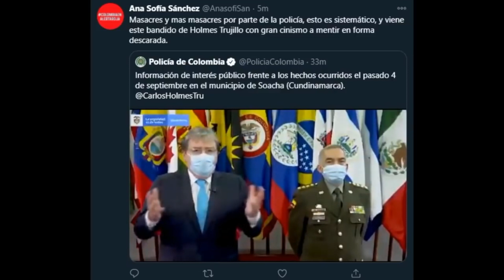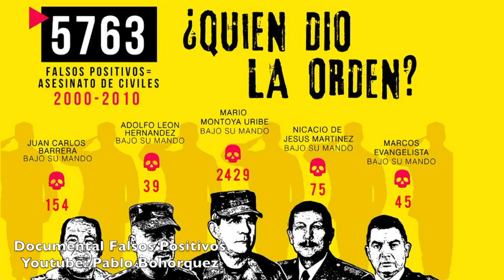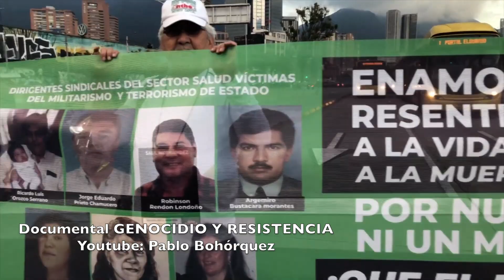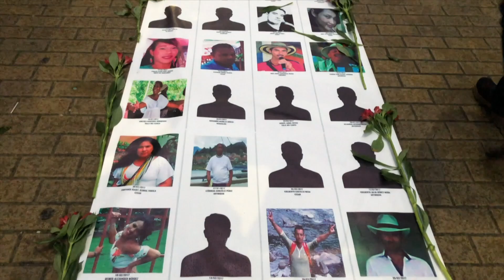QUEMADOS VIVOS: Diego Cancino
Entrevista con el concejal de Bogotá, Diego Cancino, quien denunció un hecho espeluznante: Varios jóvenes mueren quemados en una instalación de la policía en Septiembre. Unas semanas la misma policía disparo a manifestantes en las caldee Bogot.a y Soacha:  murieron 14 personas que se manifestaban por otro asesinato fruto de su brutalidad. Ademas se denuncia la más que posible existencia de una parapolicía.
Estos crímenes pueden quedar en la  impunidad, pues a la policía en Colombia la juzga la justicia militar, no la penal..